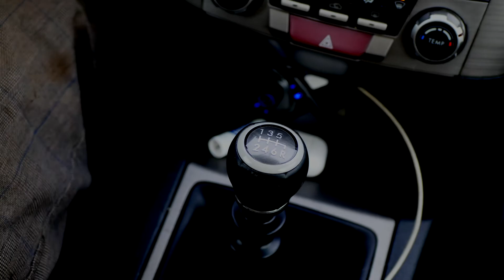ANOTHER DAY ANOTHER WALK....ACACIA, My Blue eyes Husky